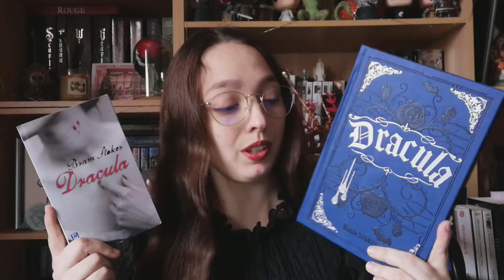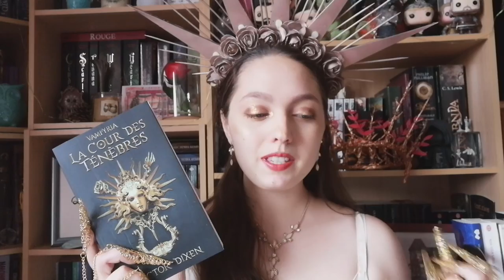8 livres "Vampire core/aesthetic" à découvrir - Aesthetics books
Hello !

On se retrouve pour une nouvelle vidéo "Aesthetic" après le Dark Academia, on reste dans un thème un peu sombre !
Les vampires et l'immortalité sont un sujet qui fascine, retour sur une petite sélection de livres pour frissonner avec le mythe du vampire !
N'hésitez pas à me dire si vous avez lu ces livres et ce que vous en avez pensé mais aussi à me donner votre liste de livre qui pourraient rentrer dans ce thème !

Bonne lecture !